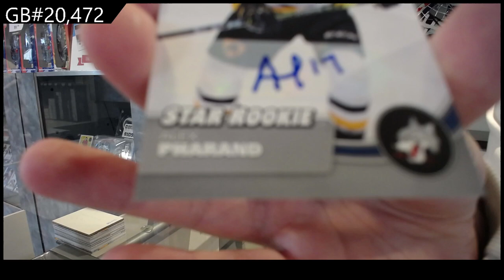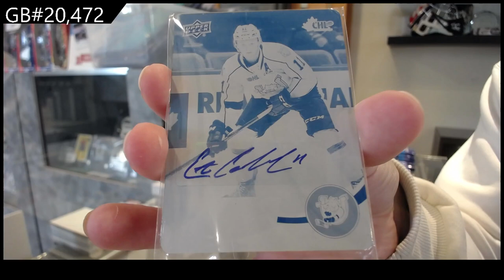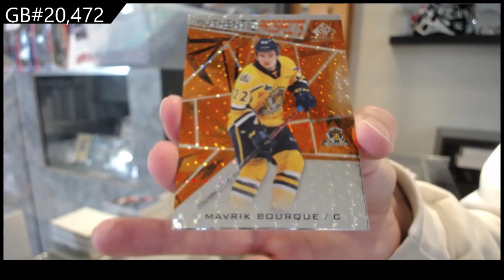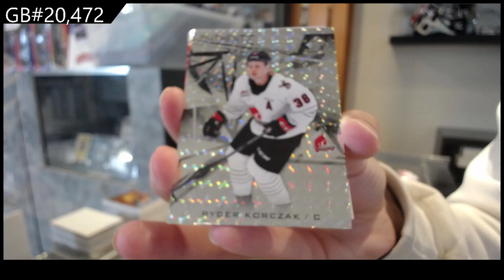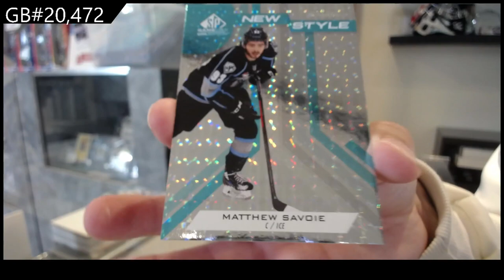21-22 UD CHL & 21-22 UD CHL SP Game Used Hockey 3 Box Break - CNC GB #20,472